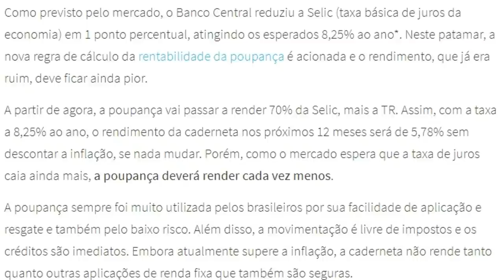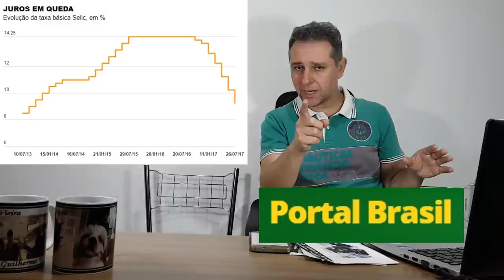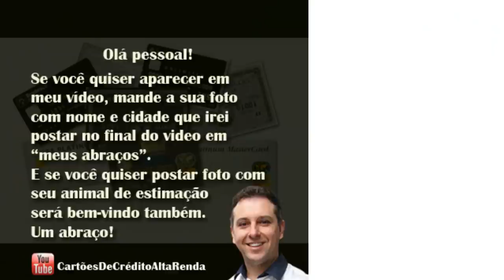💳 BANCO CENTRAL DERRUBA SELIC PARA 8,25% AO ANO, E AGORA, COMO FICA A POUPANÇA?🥇 LEANDRO VIEIRA